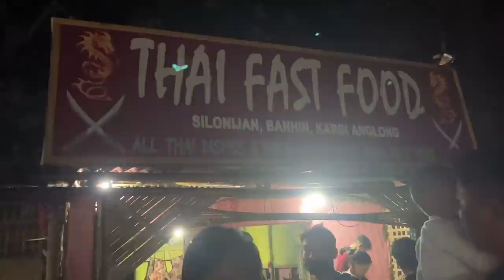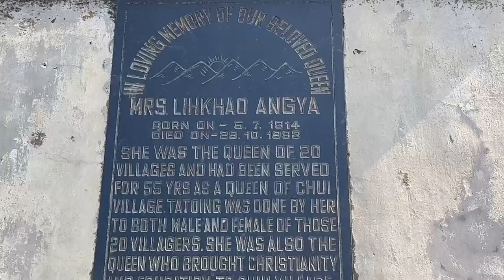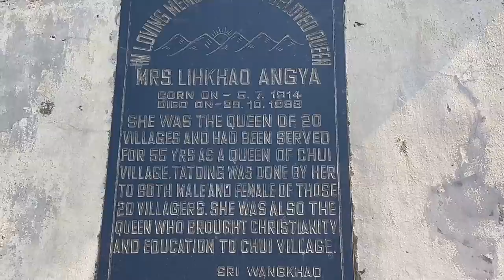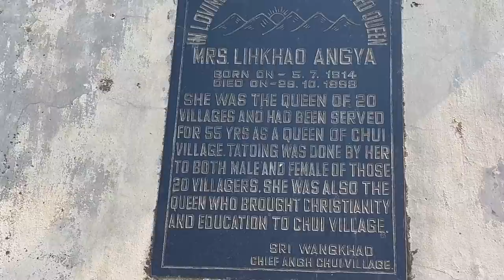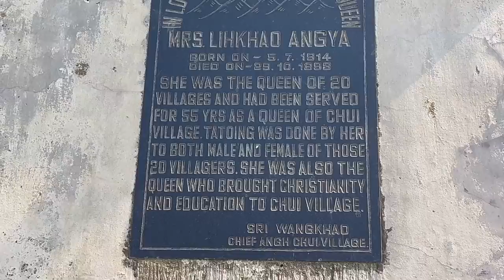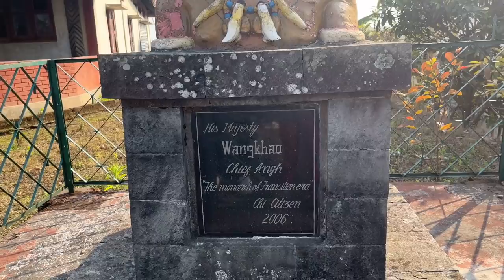EXPLORING THE HOME OF THE KONYAK NAGAS, MON DISTRICT NAGALAND - THE LAND OF ANGHS